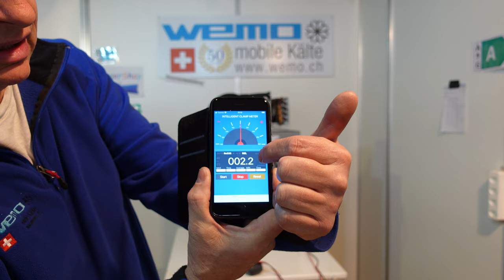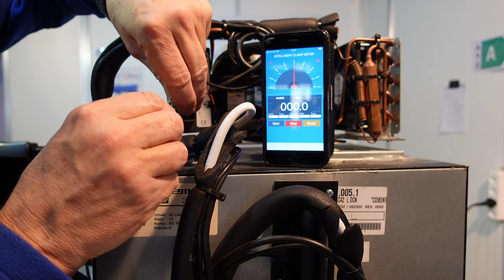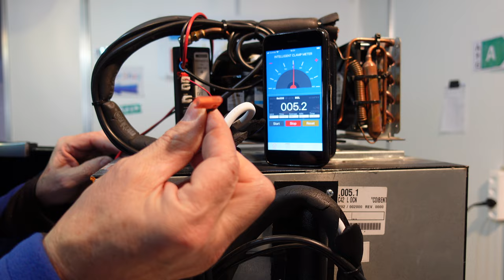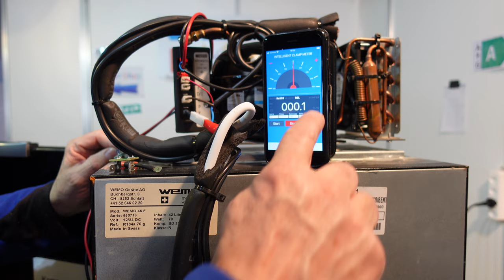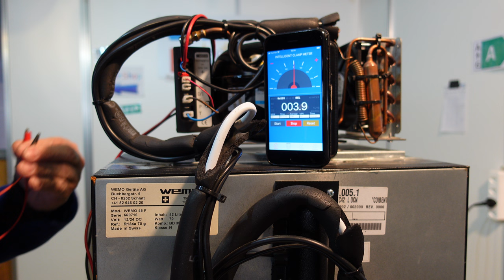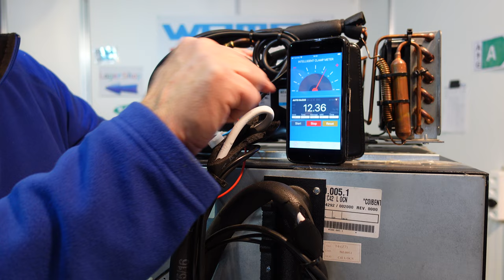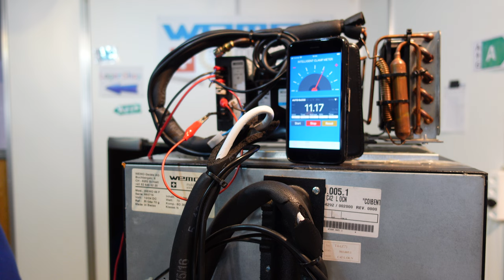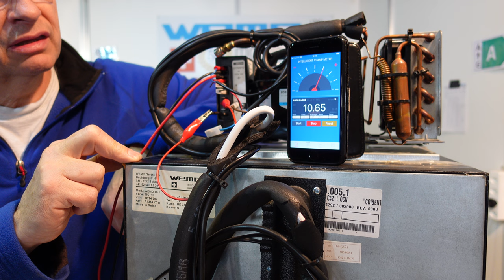Drehzahlregulierung Secop Kompressor DB35F WEMO 46F Vorwiederstand Spannungsabfall.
Drehzahlregulierung mit Vorwiderstand bei Secop Kompressor 12 Volt Kühlschrank bei

► KATALOGE:
Boot und Caravan Kühlgeräte 12 Volt  24 Volt